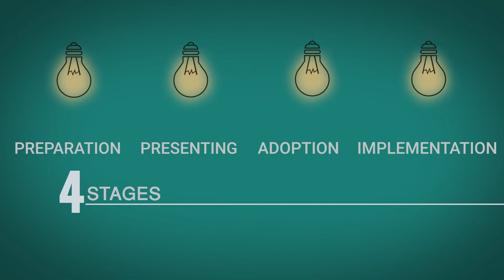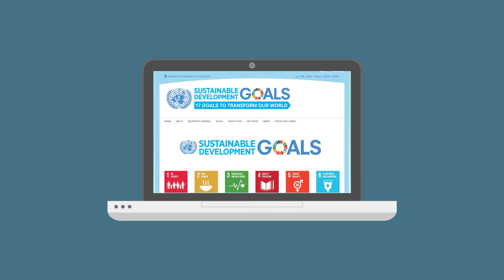What is UPR?